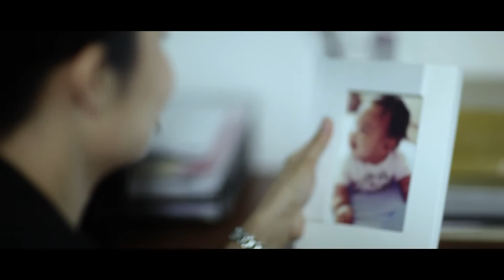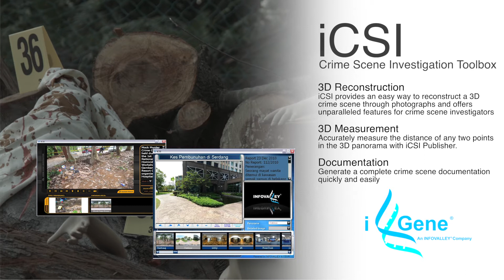Baby murdered, forensic & digital autopsy case 2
This is the 2nd out of 3 short film on forensic and digital autopsy application in real life situation. This video shows about finding the cause of death of a baby who is suspected murdered by a domestic helper. - with iGene Everything is possible